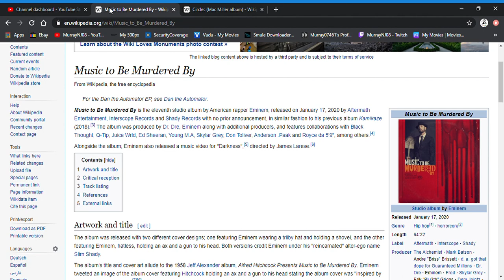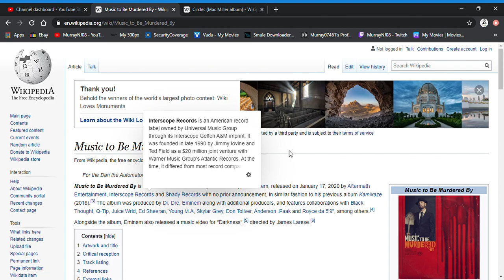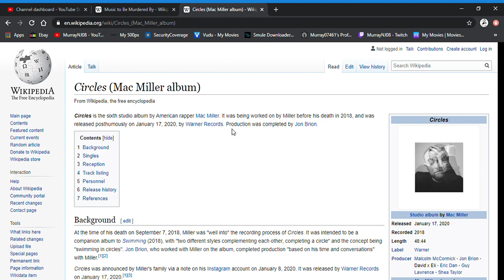Talking Tunes With Sean - Episode 2 Eminem & Mac Miller Have New Albums Out!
Lets chat everything music, from artists and bands, to albums and concerts!